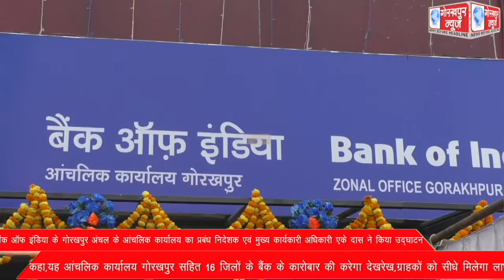बैंक ऑफ इंडिया के गोरखपुर अंचल के आंचलिक कार्यालय का प्रबंध निदेशक एवं मुख्य कार्यकारी अधिकारी एके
बैंक ऑफ इंडिया के गोरखपुर अंचल के आंचलिक कार्यालय का प्रबंध निदेशक एवं मुख्य कार्यकारी अधिकारी एके दास ने किया उद्घाटन,कहा,यह आंचलिक कार्यालय गोरखपुर सहित 16 जिलों के बैंक के कारोबार की करेगा देखरेख,ग्राहकों को सीधे मिलेगा लाभ